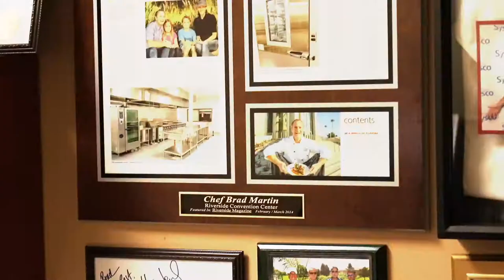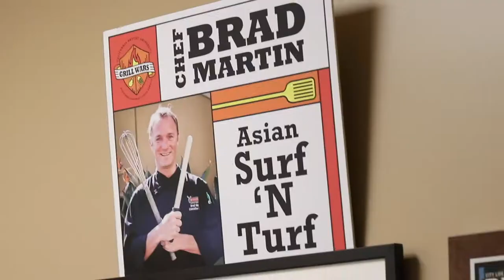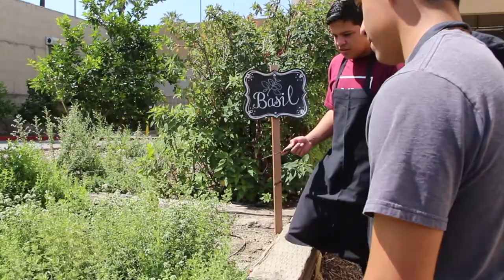CTE: Ramona Culinary "Chopped" Event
RUSD CTE: Culinary "Chopped" Event held on May 14, 2018 at the Riverside Convention Center.  Thanks to: Ron Weston, Donna Schulte, Lisa Ciranna, Brad Martin and the Riverside Convention Center Team.

RamTV Team: Quinn ONeill-Gainer, Sebastian Salazar, Jaden Beasley, J. Jared Lozano, Semiah Cunningham, Christian Ponce, Chace Presser, Daniel Armas & Harmony Williams